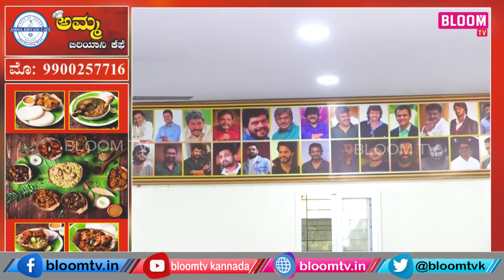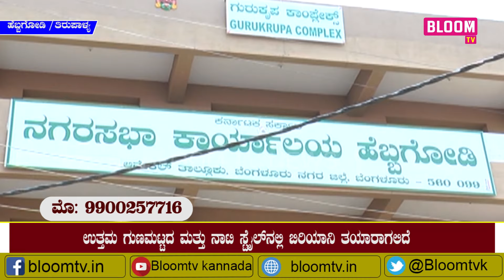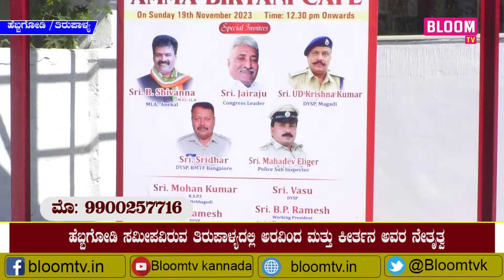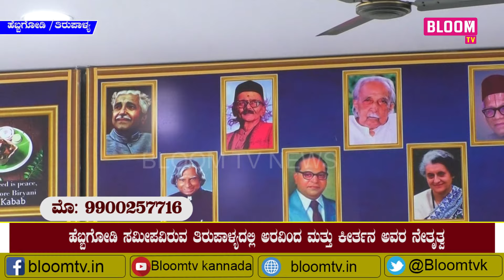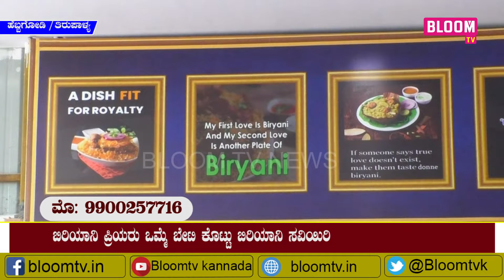ನೂತನವಾಗಿ ಅಮ್ಮ ಬಿರಿಯಾನಿ ಕೆಫೆ ಲೋಕಾರ್ಪಣೆ ಎಲ್ಲಿ ಗೊತ್ತಾ !